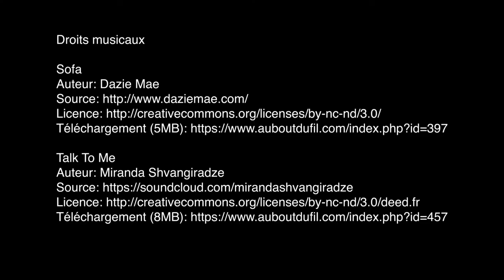Portrait de Richard Pourret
Richard Pourret a été directeur de l'IUT de Cergy-Pontoise de 2000 à 2008.